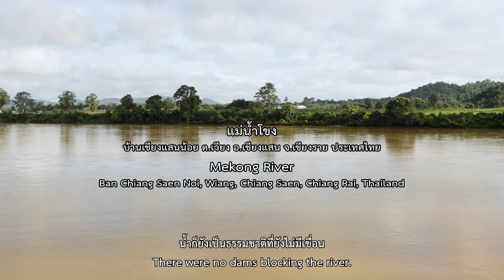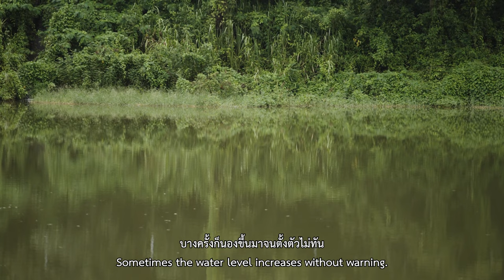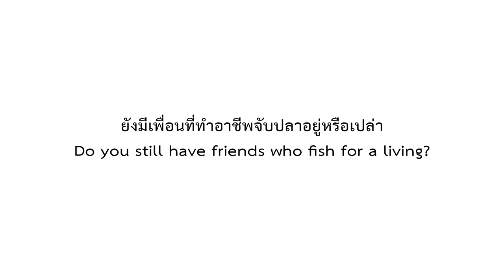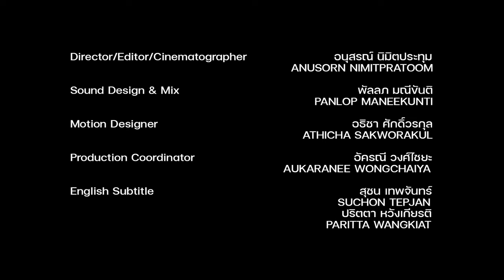สารคดีแม่น้ำโขง: เปลี่ยน (Consequence)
สารคดีสั้นโดย อนุสรณ์ นิมิตประทุม เรื่องราวของ แม่ญิงริมโขงที่ต้องเปลี่ยนแปลงเพราะน้ำในโขงเปลี่ยน แล้วแม่ญิงปรับตัวอย่างไรในวันที่แม่น้ำโขงเปลี่ยนไป ที่ อ.เชียงแสน จ.เชียงราย

The story of Mekong women who had been changed by the change of the Mekong River from the dam and how they adapted their life to this situation.